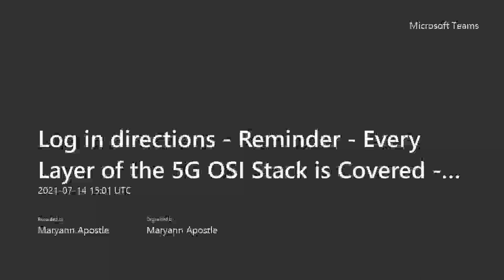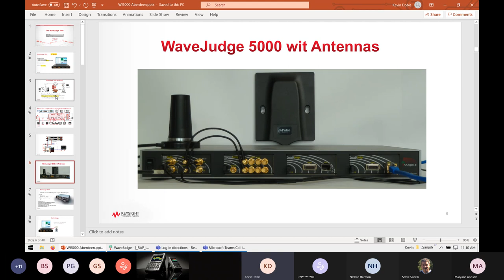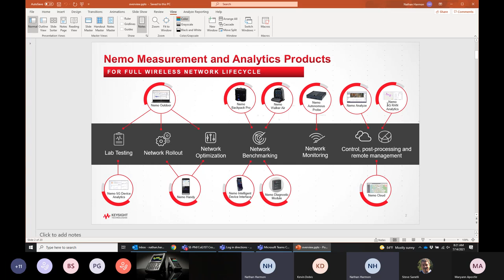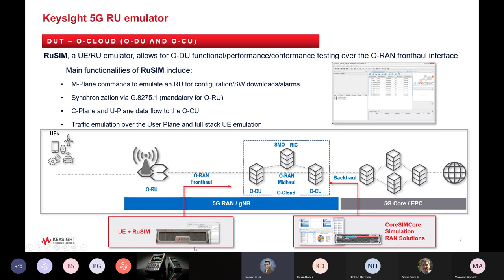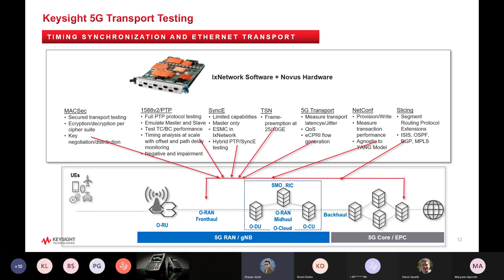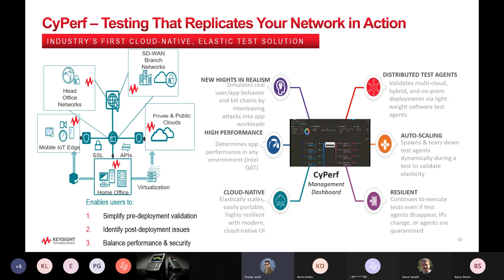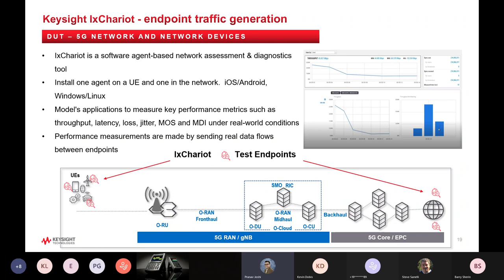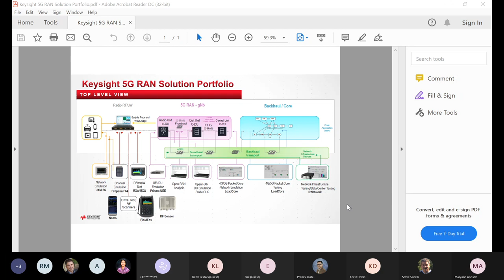Every Layer of the 5G OSI Stack is Covered An overview of Keysight 5G tools 20210714 100111 Mtg